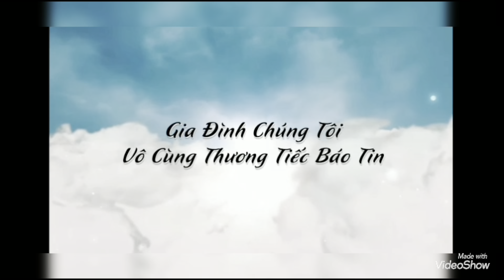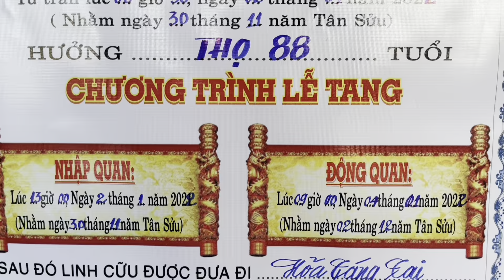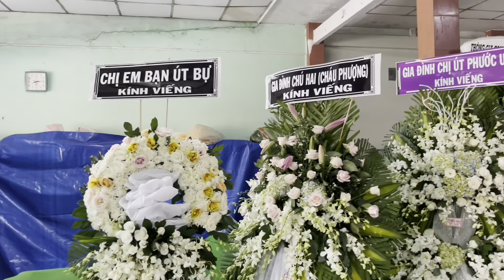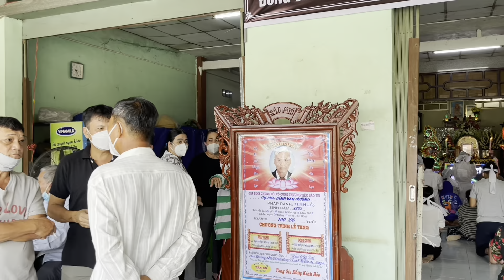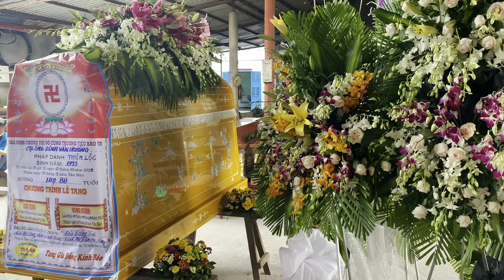Lễ Tang Cụ Ông Đinh Văn Trường 88T(pd Thiện lộc (trại hòm Tân An)